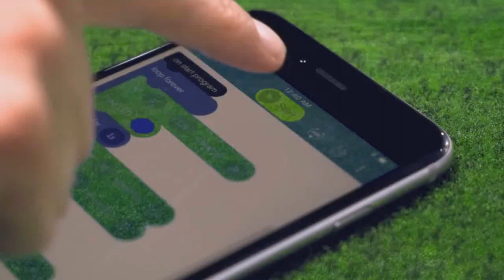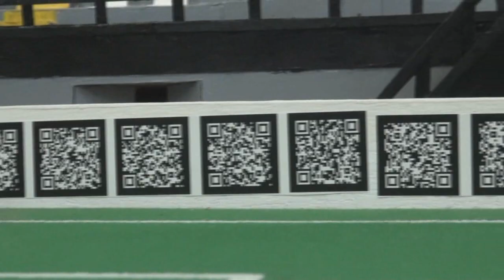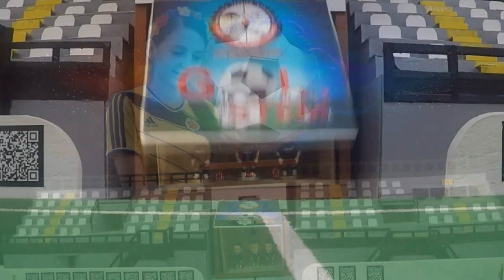EDUCACIÓN STEM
GOL STEM es una experiencia significativa que busca empoderar a los estudiantes del pensamiento computacional por medio de la creación de un prototipo de estadio de fútbol, que consiste en un laboratorio de robótica y programación mediante la incorporación del enfoque STEM ciencia, tecnología, ingeniería y matemáticas.